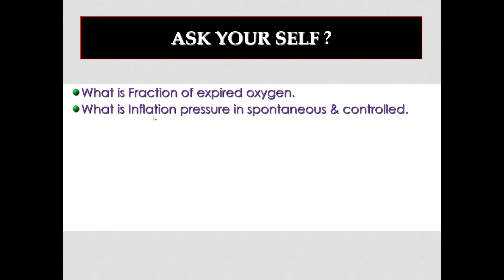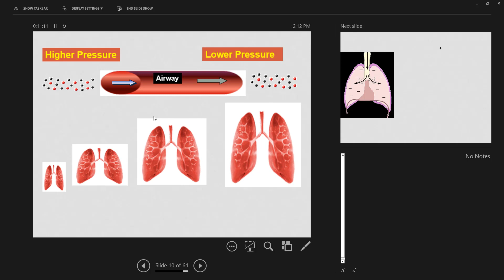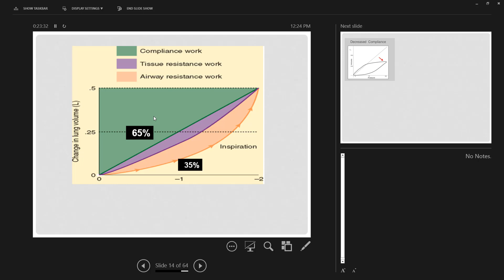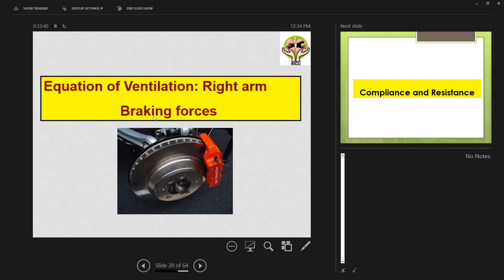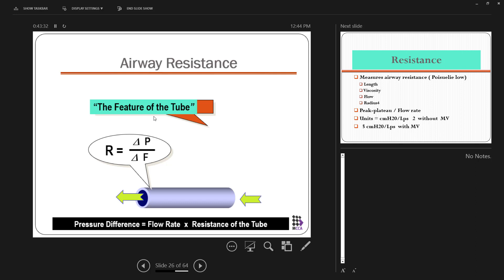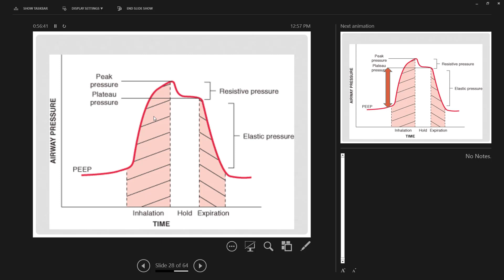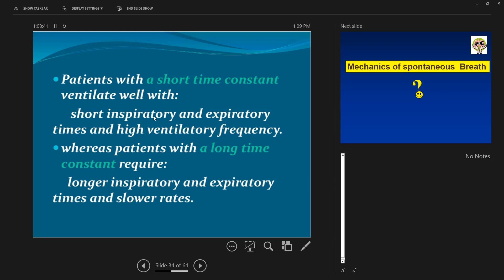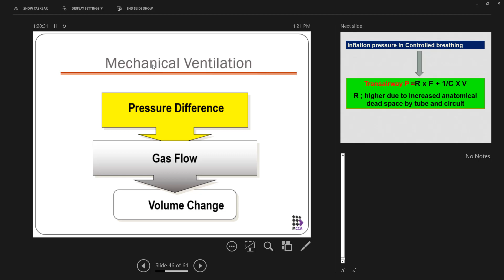Starting Mechanical Ventilation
By: Professor Mohsen El Shafey
Professor of pulmonology and Respiratory Critical Care